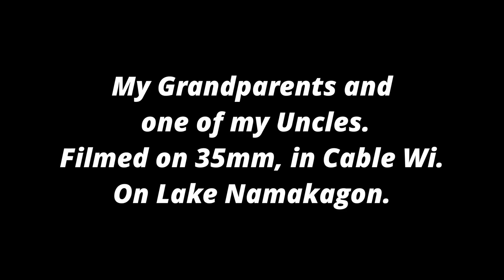Old Snowmobile videos 35mm - Vintage Ski Doos - Late 60s early 70s